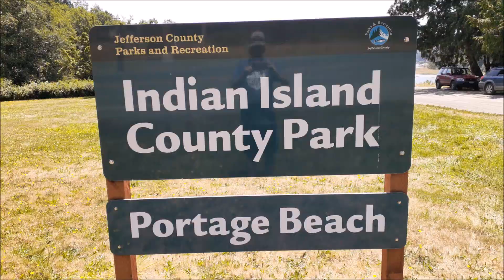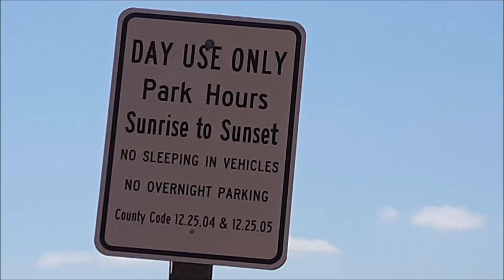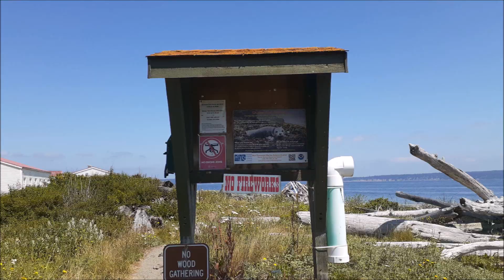Fort Flagler Washington ~ Ocean Sights & State Campground Tour